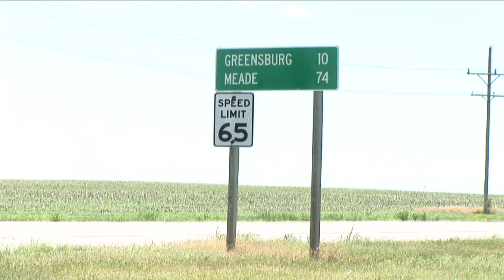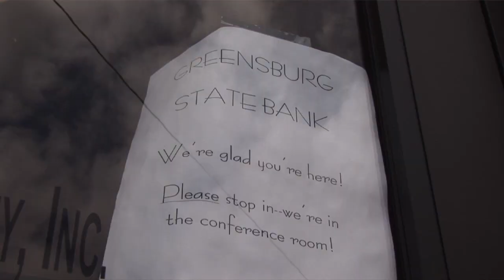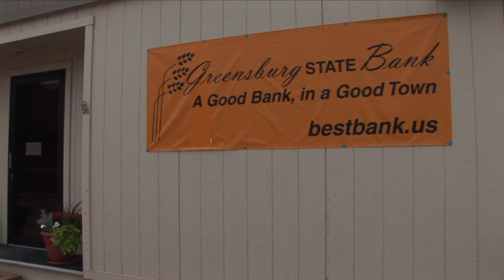Greensburg Bank Promo Documentary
One of Fiservs clients, the only bank in Greensburg, KS, was leveled when the town experienced an F5 tornado. The company came in to help immediately. The communications team used this time to encourage employee giving, sharing Fiserv heroes and pride in the company.